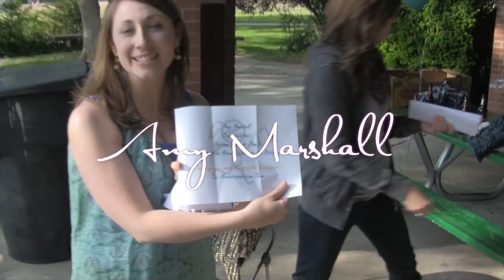Happy 4th Birthday MamaBargains!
Wow! What a fun 4th birthday we have had! Here's a look into the fun we had from ambushing one of our iPad winners that was a local, to our Happy Birthday call-in contest and the announcing of all 4 iPad 3 winners!